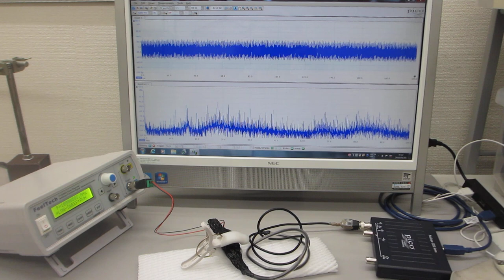超音波プローブの超音波伝搬特性を利用した、非線形現象の制御実験（超音波システム研究所）